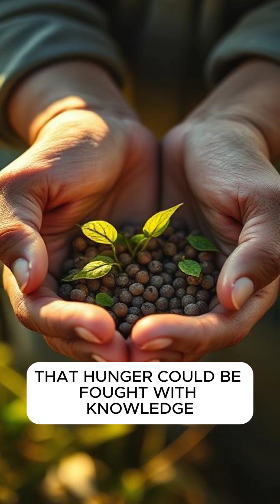The Green Revolution (1940s–1970s) 🌾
In the mid-20th century, humanity stood on the edge of famine. Then, science changed everything. 🌍
The Green Revolution (1940s–1970s) tells the story of how one idea — improving crops through innovation — transformed billions of lives and reshaped our planet.

🎬 Cinematic Scene Titles — The Green Revolution (1940s–1970s) 🌾

Scene 1 — Seeds of Change 🌱
A new hope begins in the soil — the quiet start of a revolution.

Scene 2 — The Crisis of Hunger 🍂
A world on the edge — famine spreads faster than faith.

Scene 3 — The Scientist and the Seed 🔬
One man’s mission: to fight hunger with science and courage.

Scene 4 — Crossing Borders with Knowledge 🚂
From Mexico to Asia — a dream of abundance travels the world.

Scene 5 — India’s Fields of Hope 🇮🇳
The soil blooms again — science turns despair into harvest.

Scene 6 — The Miracle Harvest 🌾
Grain fills the fields, and hunger fades — humanity breathes again.

Scene 7 — Science Meets Soil 🧪
Innovation and agriculture unite — the Earth answers back.

Scene 8 — The Forgotten Farmers 👣
Not all share the reward — the silent struggle beneath success.

Scene 9 — Water and Land Under Pressure 💧
The cost of progress grows heavy — rivers weaken, soil cries.

Scene 10 — The Debate of Progress ⚖️
Was it salvation or sacrifice? The world questions its own triumph.

Scene 11 — Seeds of the Future 🌍
A new generation learns — knowledge is the true crop of humanity.

Scene 12 — From Green to Sustainable 🌅
The revolution lives on — in balance, renewal, and respect for the Earth.

🎬 About this video:
Part of the Moments That Changed the World series, this episode explores how scientists like Norman Borlaug and global farmers led a peaceful revolution — one that fed the hungry but also challenged the balance between growth and nature.

Green Revolution history, Norman Borlaug, history of agriculture, global food crisis, science and farming, sustainable development, famine solutions, agriculture revolution, world hunger, historical documentary, 20th-century innovation, modern farming, HistoryTypeStory.